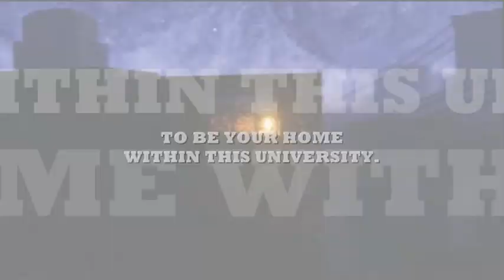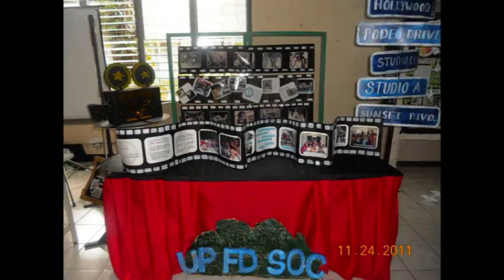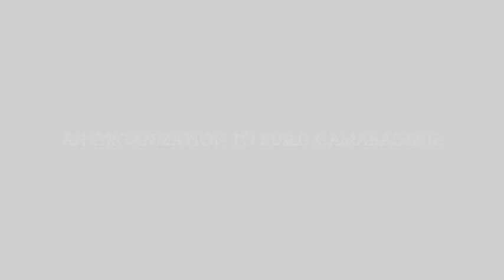FDSOC RULES!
THE UPLB HUMAN ANF FAMILY DEVELOPMENT SOCIETY
IS AN ACADEMIC ORGANIZATION BASED ON THE COLLEGE OF HUMAN ECOLOGY.